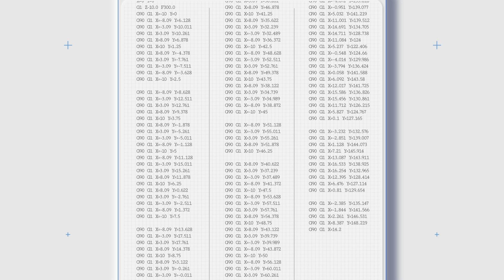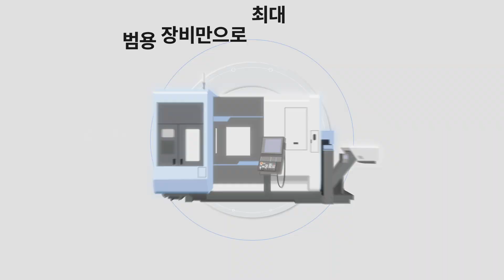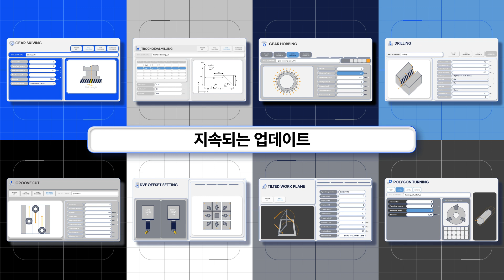스케치 사이클- 특수 가공 솔루션 앱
스케치 사이클은 DN솔루션즈 장비에 최적화된 특수 가공 솔루션 앱입니다.

어렵고 복잡한 특수 공정의 NC 코드 작성이 스케치 사이클을 이용하면 쉽고 빨라집니다.
- 대화형 입력란에 간단히 숫자 기입해서 복잡한 NC 코드 추출
- 범용 장비에서 특수 가공 가능
- DN 장비 특화된 프로그래밍
- 쉽고 빠른 프로그래밍 지원

기어 스카이빙, 기어 호빙, 트로코이달 밀링, 폴리곤 터닝, 그루브 컷, TWP, DVF 오프셋 세팅 외 다수의 특수 가공 앱 지원!